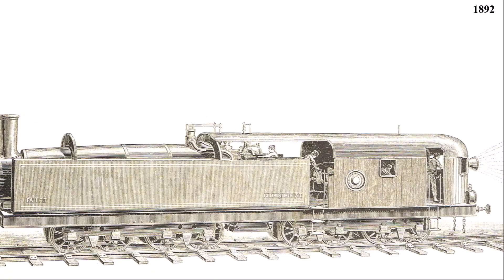the First 25 years of Streamlined Steam Locomotives 1883 to 1908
the World's First 27 Streamlined Steam Locomotives -

(1883) Chemin de Fer de l'Etat Type 120 .at 0:03

(1892) Heilmann's 1st locomotive .at 0:19

(1894) Chemin de Fer de l'Etat Type 0231 engines 0213 to 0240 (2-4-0) ''picture not included into this video''

(1894) Paris à Lyon et à la Méditerranée Type C-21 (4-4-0) ''picture not included into this video''

(1897) Chemin de Fer de l'Etat Type 220 .at 0:33

(1897) Heilmann's 2nd locomotive .at 0:59

(1898) Pfälzische P 3.I (4-4-2) ''picture not included into this video''

(1898) Chemin de Fer de l'Etat Type 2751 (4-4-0) ''picture not included into this video''

(1899) Paris à Lyon et à la Méditerranée Class C ''Coupe-Vent'' .at 1:13

(1899) Paris à Lyon et à la Méditerranée Type 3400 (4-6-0) ''picture not included into this video''

(1900) Rete Adriatica Class 500 .at 1:20

(1900) Thuile 4-4-6 .at 1:31

(1900) Baden II C (4-4-0 only the last five where streamlined) ''picture not included into this video''

(1901) Paris à Lyon et à la Méditerranée C 230 ''Coupe Vent'' .at 1:42

(1902) Baden IId (build 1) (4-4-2) ''picture not included into this video''

(1903) Prussian S 3  engine #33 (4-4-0) ''picture not included into this video''

(1904) Bavarian Class S 2/5 .at 1:53

(1904) Prussian Class S9 No. 561 .at 2:01

(1904) Prussian T16 .at 2:07

(1905)  Pfälzischen P 4 (4-4-2)  ''picture not included into this video''

(1905) Baden IId (build 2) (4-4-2) ''picture not included into this video''

(1906) Sächs Staatsbahnen XII H engines 1 to 6 (4-6-0) ''picture not included into this video''

(1906) Bavarian Class S 2/6 .at 2:15

(1907) Baden IV f (4-6-2)  ''picture not included into this video''

(1907) DSB class P (4-4-2)  ''picture not included into this video''

(1908) Sächs Staatsbahnen XII HV engines 7 to 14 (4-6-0) ''picture not included into this video''

(1908) Bavarian Class S 3/6 .at 2:33

*** in researching the first 25 years of the streamlined steam locomotives all of this research was done by myself only and it is from referencing through my locomotive book collection which numbers around 550 plus books.

also there are engines that are mentioned here in this description but due to background music time restraint pictures where not shown in this video, I might make another future video with all of them in it.

* it was the French whom First Started Streamlining (wind-cutting) in 1883 and it was the German's whom then later on improved on it with the Bavarian Class S 2/6

Background Music is ''The Brotherhood'' by Darren Curtis